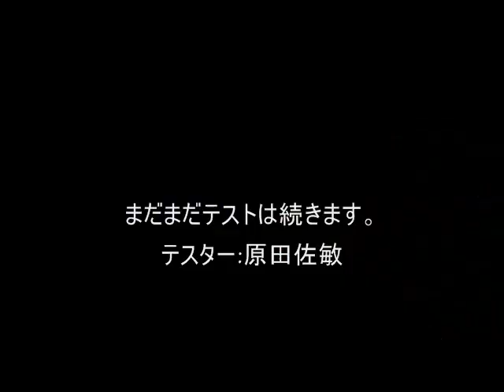ブリトップ、マグロに最適!! TT.Eagle160Fのテスト:2010.06.29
インザバルサのハイブリッド系ペンシル(FALCON.Bros)のTT.Eagle160Fのテスト。やはり内蔵ウエイトは軽いほうがチューニングの範囲があり、使いやすいと判断。これからテストを続けます。